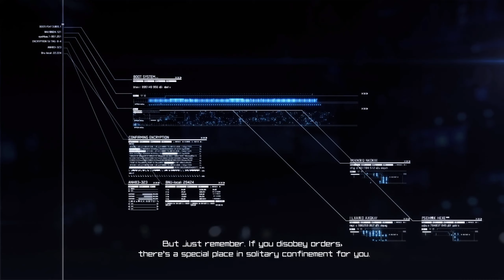Ace Combat™ 7: Skies Unknown | XFA-27 Gameplay